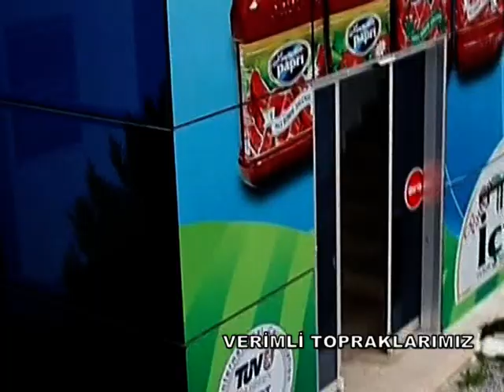PAPRİ REKLAM KÖY TV YAYINI